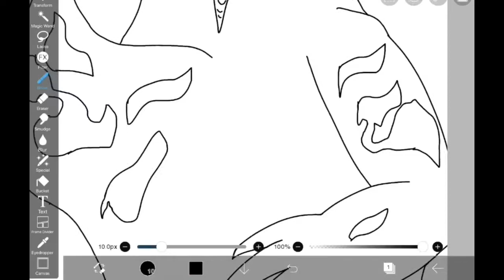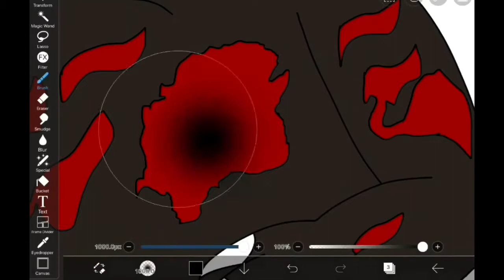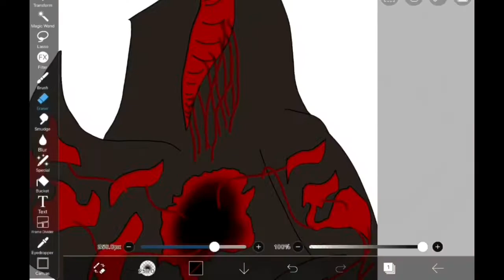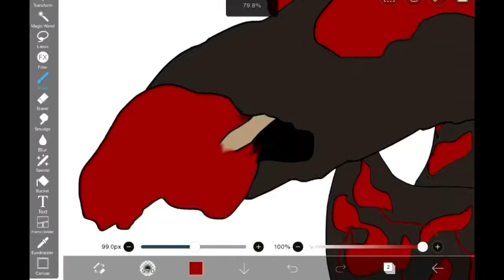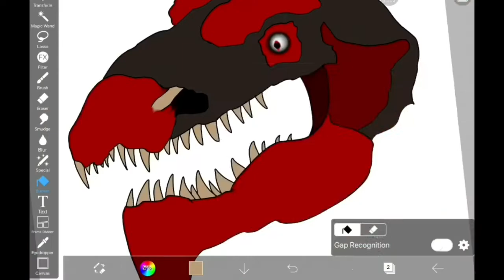Ultraman M/L/V Speed-Art Series | Drawing Shin Godzilla - Part 1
Yeah, at this point I’m not surprised I’ve made another of these. As the title states, this is me drawing the version of Shin Godzilla from Ultraman M/L/V. Unlike my last two speed art videos, this is unfinished. Thus, I have yet to record myself finishing it. Either way, here’s Part 1.

The music in the video is Persecution of the Masses from the OST for the 2016 film, Shin Godzilla.